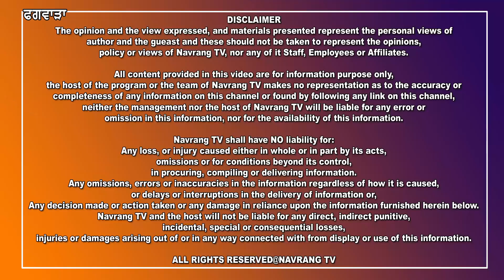ਫਗਵਾੜਾ ਵਿਖੇ ਮਹਿਲਾਂ ਨੇ ਆਪਣੀ ਸੱਸ ਉਪਰ ਲਗਾਏ ਮਾਰਕੱੁਟ ਕਰਨ ਦੇ ਗੰਭੀਰ ਦੋਸ਼...